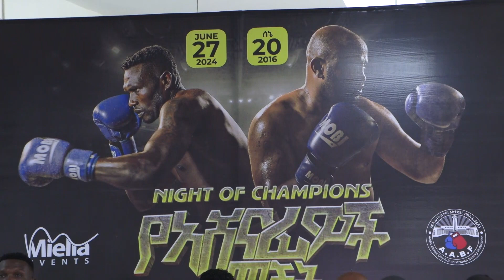እጅግ አጓጊው ፍልሚያ በሚሊኒየም አዳራሽ።ተፋላሚዎቹ ምን አሉ?